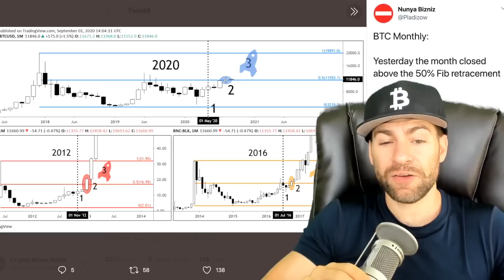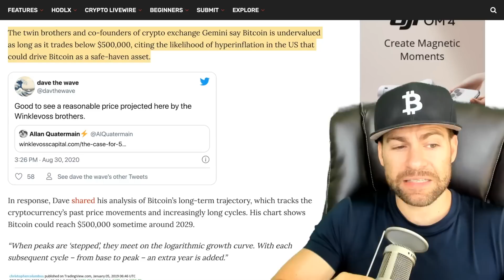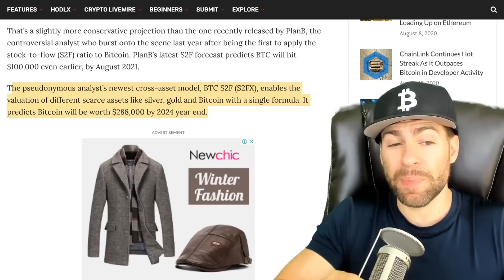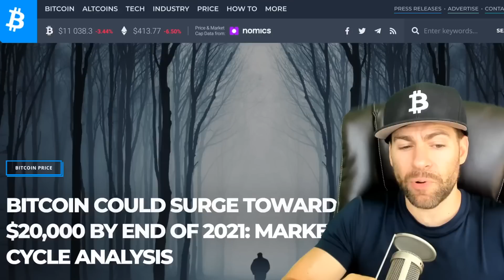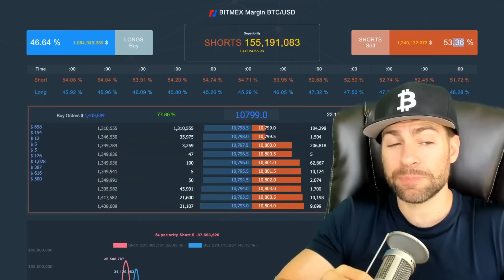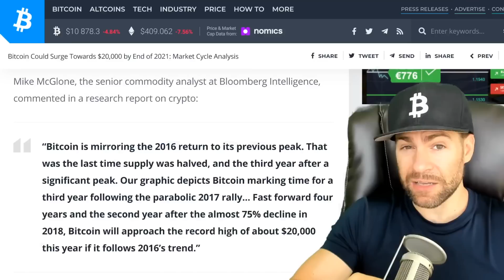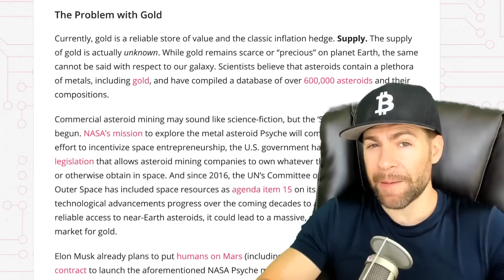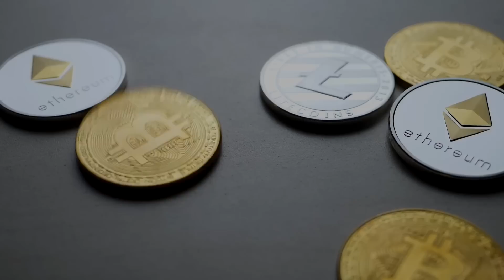BITCOIN PRICE WILL HIT $500,000 SAYS CRYPTO ANALYST!! $20K BTC TARGET ON TRACK BY END OF 2020!!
The pseudonymous analyst who goes by the name Dave the Wave predicts the Bitcoin price will hit $500,000 – eventually.

Dave, a technical trader who correctly predicted the BTC collapse from $11,600 to $6,400 last year, is reacting to Tyler and Cameron Winklevoss’ recent Bitcoin analysis.

The twin brothers and co-founders of crypto exchange Gemini say Bitcoin is undervalued as long as it trades below $500,000, citing the likelihood of hyperinflation in the US that could drive Bitcoin as a safe-haven asset.

"Good to see a reasonable price projected here by the Winklevoss brothers."

In response, Dave shared his analysis of Bitcoin’s long-term trajectory, which tracks the cryptocurrency’s past price movements and increasingly long cycles. His chart shows Bitcoin could reach $500,000 sometime around 2029.

“When peaks are ‘stepped’, they meet on the logarithmic growth curve. With each subsequent cycle – from base to peak – an extra year is added.”

The trader, who refers to himself as a “BTC Centrist,” also recently released a projection predicting Bitcoin would hit $100,000 sometime in early 2023.

That’s a slightly more conservative projection than the one recently released by PlanB, the controversial analyst who burst onto the scene last year after being the first to apply the stock-to-flow (S2F) ratio to Bitcoin. PlanB’s latest S2F forecast predicts BTC will hit $100,000 even earlier, by August 2021.

The pseudonymous analyst’s newest cross-asset model, BTC S2F (S2FX), enables the valuation of different scarce assets like silver, gold and Bitcoin with a single formula. It predicts Bitcoin will be worth $288,000 by 2024 year end.

In other trending Bitcoin News today:

BITCOIN COULD SURGE TOWARDS $20,000 BY END OF 2020: MARKET CYCLE ANALYSIS

A market cycle analysis by one crypto trader suggests that Bitcoin will hit $20,000 in the coming months, likely by the end of 2020.

The charts show that per historical market cycles, BTC is at the point of its ongoing bull market where it will begin its parabolic ascent towards its previous all-time high.

This market cycle forecast isn’t the only analysis showing that Bitcoin could hit $20,000 by the end of 2020. This strong sentiment has been echoed by a number of market participants.

Mike McGlone, the senior commodity analyst at Bloomberg Intelligence, commented in a research report on crypto:

“Bitcoin is mirroring the 2016 return to its previous peak. That was the last time supply was halved, and the third year after a significant peak. Our graphic depicts Bitcoin marking time for a third year following the parabolic 2017 rally…

Fast forward four years and the second year after the almost 75% decline in 2018, Bitcoin will approach the record high of about $20,000 this year if it follows 2016’s trend.”

Arthur Hayes, CEO of BitMEX, has also mentioned this price target.

In an April blog post, he said that the Federal Reserve money printer and other macro trends will push the asset to its all-time high this year:

“As violent as the Q1 collapse in asset values was, we have almost 100 years of imbalances to unwind the ancien régime. My end of 2020 price target remains $20,000.”

He seemingly doubled down on this price target in a recent blog post.

“I, like many other pseudo intellectual keyboard warriors, have a massive upside price target for Bitcoin. I will get to that in the next digest. But Q4 is going to be a humdinger. The financial markets are going to whipsaw as politicians contort themselves to continue feeding at the trough."